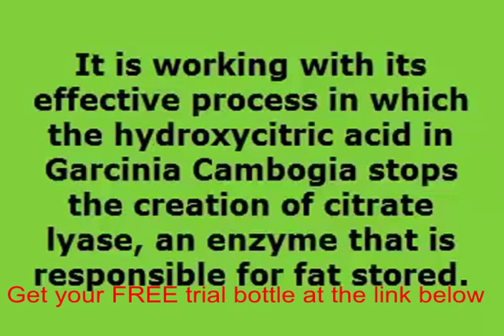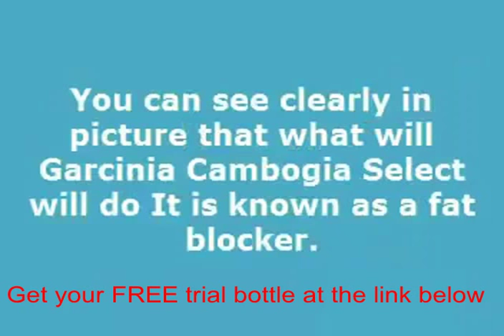Original garcinia cambogia extract gnc